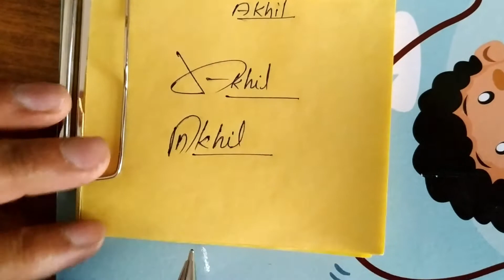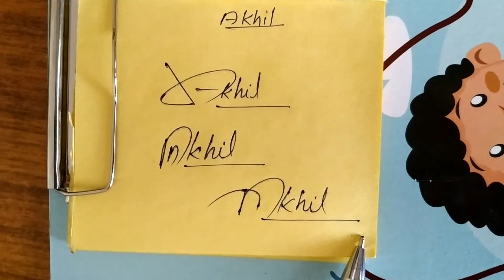Akhil name signature style | alphabet A signature style |Learn Signature Style By SignOSign